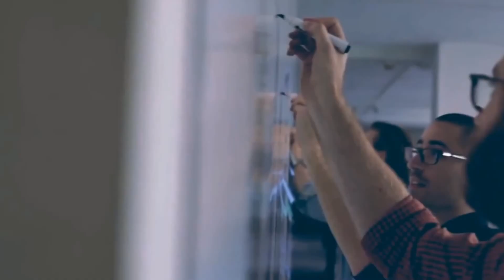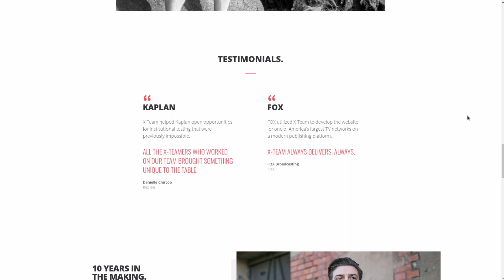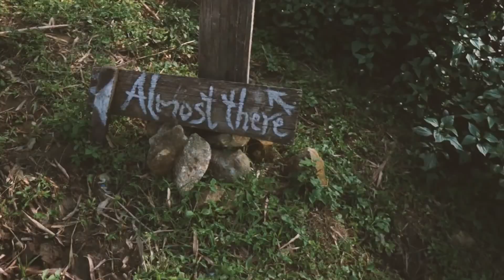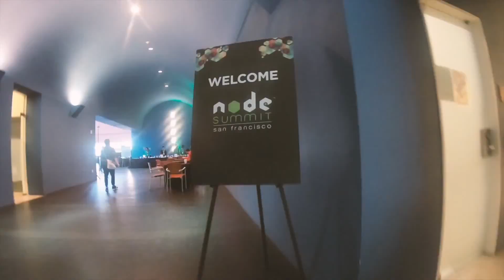Trabalho remoto & Home Office: Ganhando em dólar com seu trabalho! (Feat. X-Team)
Trabalhar remotamente, diretamente de casa, ou de qualquer lugar do mundo, é o objetivo de muitos profissionais, e o ramo de tecnologia e desenvolvimento permite esse tipo de coisa. Mas ter essa liberdade não significa ter sucesso na carreira necessariamente, por isso, talvez você precise de um pouco de ajuda para atingir clientes maiores, e é nisso que a X-Team pode te ajudar.